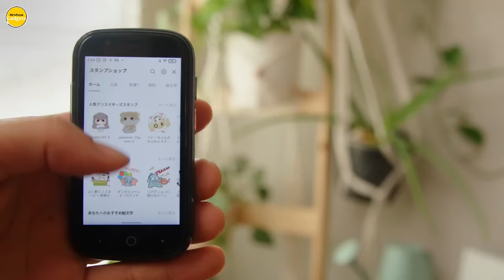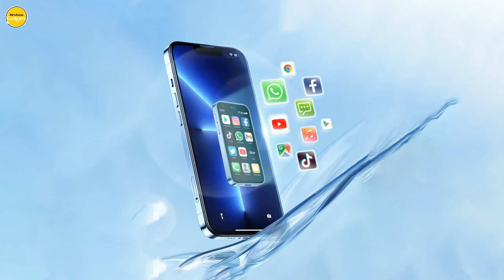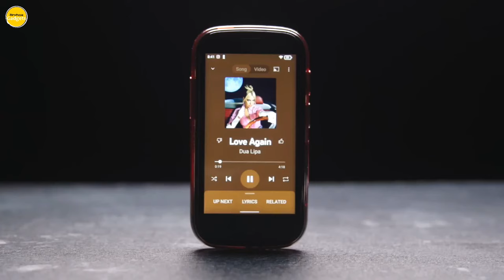5 COOL SMALLEST ANDROID SMARTPHONES!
Check The Products Link:

1. UNIHERTZ JELLY STAR MINI
2. OUKITEL K16
3. CUBOT KINGKONG MINI 3
4. CUBOT POCKET
5. SOYES XS16

00:00 INTRO
00:28 SOYES XS16
02:31 CUBOT POCKET MINI SMARTPHONE
04:25 CUBOT KINGKONG MINI 3 SMARTPHONE
06:12 OUKITEL K16 MINI SMARTPHONE
08:48 UNIHERTZ JELLY STAR MINI SMARTPHONE